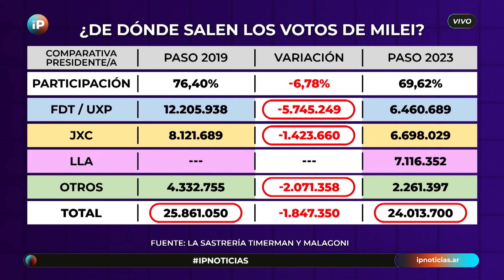Raúl Timerman: "El barco NO se HUNDIÓ gracias a MASSA"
⭕El analista político, Raúl Timerman, habló de los posibles escenarios electorales y del rol de Sergio Massa para poder competir contra Javier Milei en una posible segunda vuelta.

📺Timerman estuvo en algoquecontar con Agustina Kämpfer.